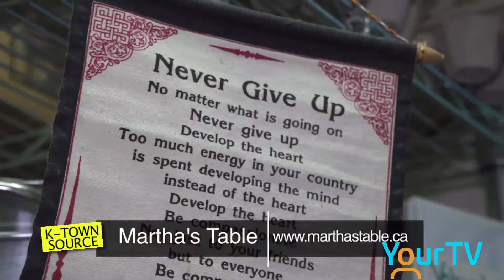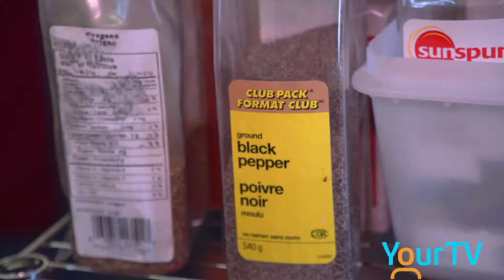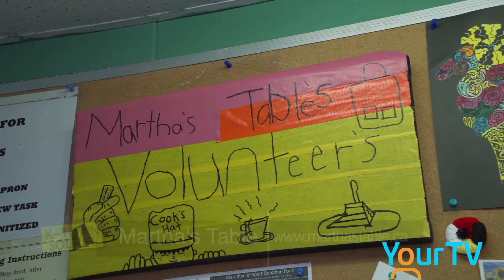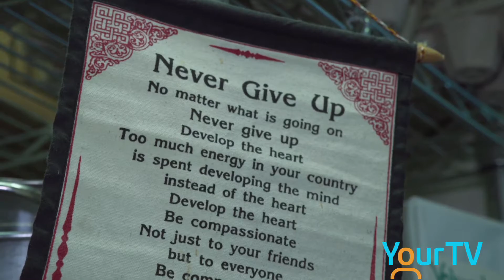Martha's Table in Kingston, Ontario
Martha's Table in Kingston provides low cost nutritious meals to those in need, in a safe and accepting environment.